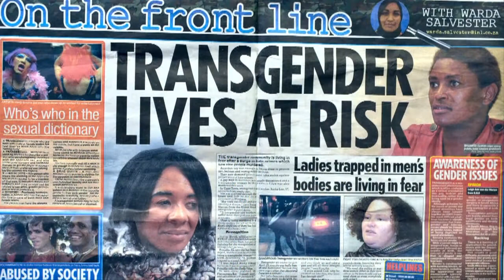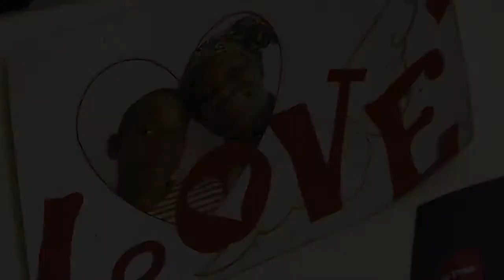Schweres Schicksal für Transsexuelle in Malawi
Sexuelle Minderheiten in Malawi haben es schwer: Homosexuelle Handlungen sind in dem ostafrikanischen Land strafbar und können viele Jahre Haft nach sich ziehen. Die Transsexuelle Tiwonge Chimbalanga wurde 2009 nach ihrer Heirat mit einem Mann zu 14 Jahren Haft verurteilt. Aufgrund internationaler Proteste wurde sie nach einem Monat freigelassen. Ihre Beziehung zerbrach allerdings. Heute lebt Chimbalanga im liberaleren Südafrika. Eine AFPTV-Reportage zum Internationalen Tag gegen Homophobie.